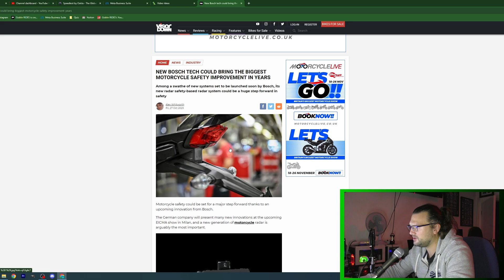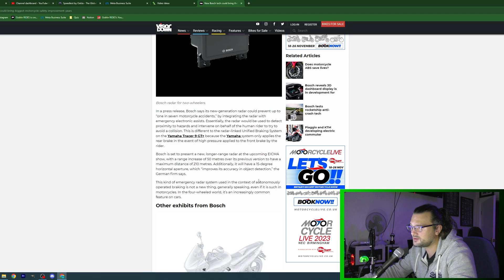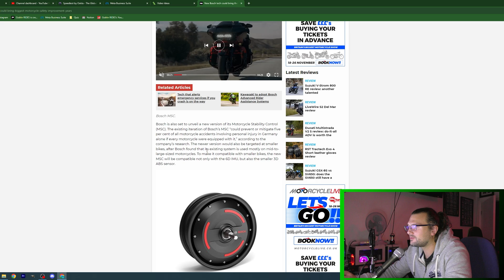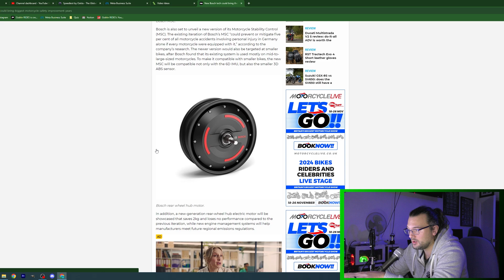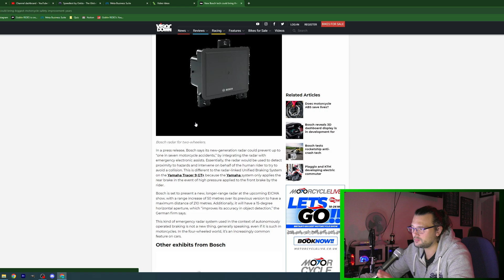New Radar Emergency Braking Systems For Motorcycles... Meh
Welcome to our video on new radar based emergency braking systems for motorcycles. Similar to the systems seen in many modern cars, automatic braking systems are being developed for motorcycles in the event a rider loses concentration, and needs to brake suddenly, this new system will stop you instead. But how much is this tech really going to help riders? This is a tough one.

End Credits:
Rip & Tear - Mick Gordon (DOOM 2016 Soundtrack)
Rip & Tear - The Anchor (Cover)